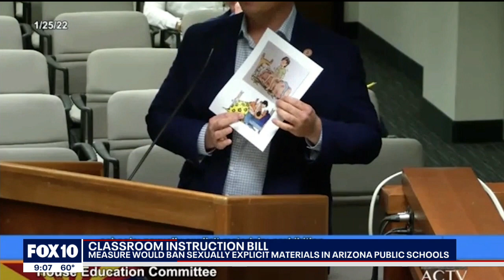Democratic state lawmaker decry house bill as attempt to erase LGBT community from public schools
House Bill 2495, as proposed, would ban ‘sexually explicit materials’ from school classrooms. The bill includes explicit definition of what classifies as ‘sexually explicit materials,’ but drew controversy for defining homosexuality as 'sexually explicit material.' FOX 10's Matt Galka reports.